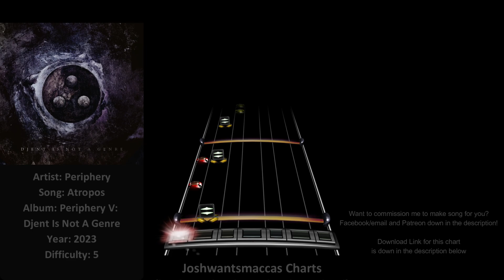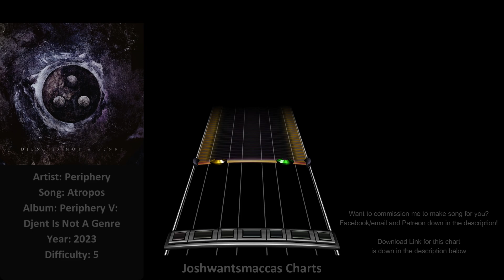Periphery - Atropos (Phase Shift Custom)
Commission for Fil1234

Link to chart (Works on Rock Band 3 and Clone Hero PTB aswell as normal pro drum charts)